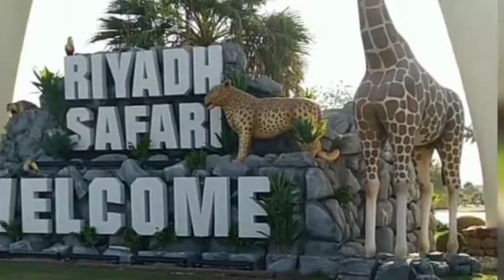back to Alkharj Saudi